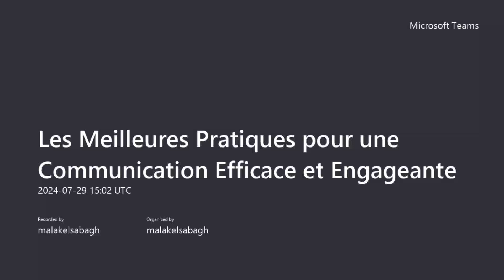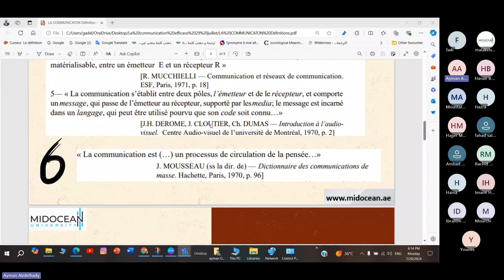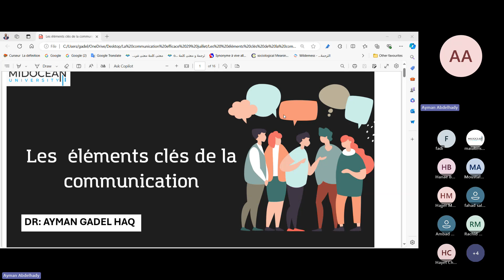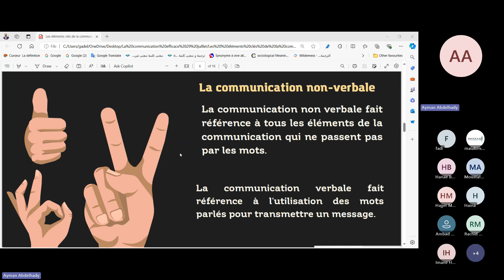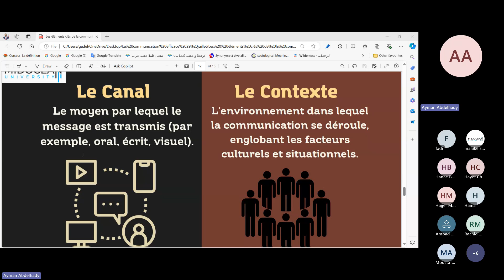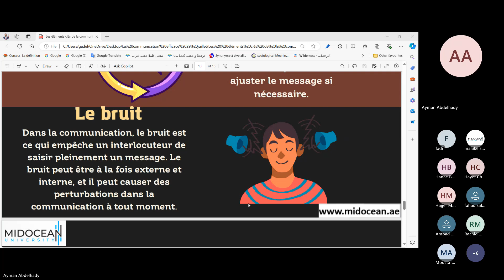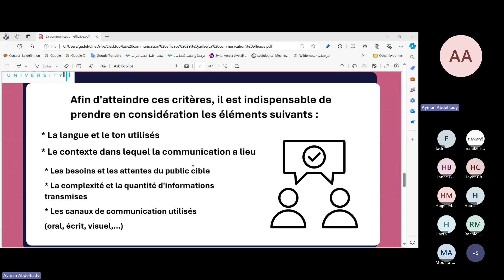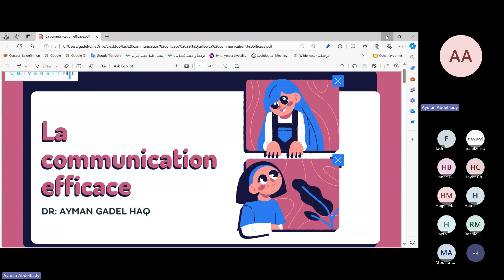Université Midocean - Les Meilleurs Pratiques pour une Communication Efficace et Engageante Cours 1